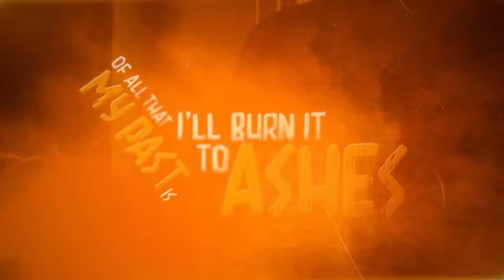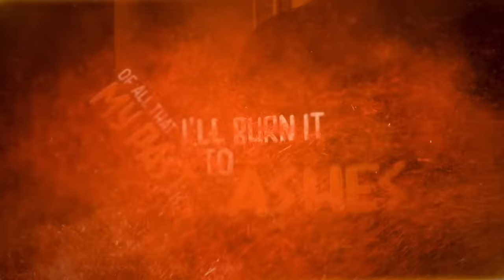Citizen Soldier - The Cage (Official Lyric Video)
When we recognize our demons for what they are, they lose their power over us.